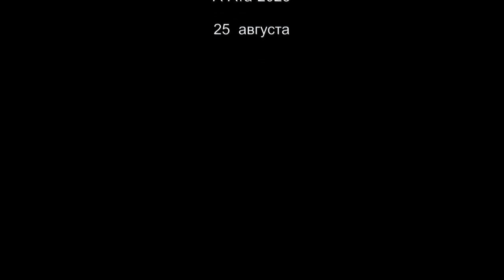Kazakhstan vs Japan-2023. fan"s photo essay. Asia rugby women's championship.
fan"s photo essay. В А-Ате завершился чемпионат Азии по регби-15 среди женщин. Выиграв у команды Гонг Конга, казахстанки встречались в финале со сборной Японии. И в итоге, в финале, более опытная команда Японии одержала победу над молодой командой Казахстана. У японских регбисток-золото. казахстанские регбистки-серебряные призеры чемпиона Азии-2023 г.